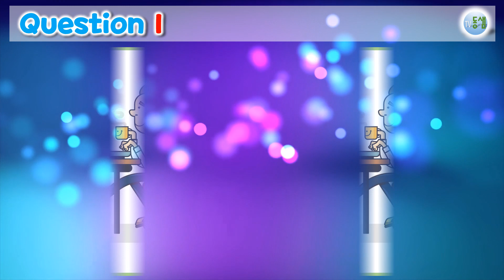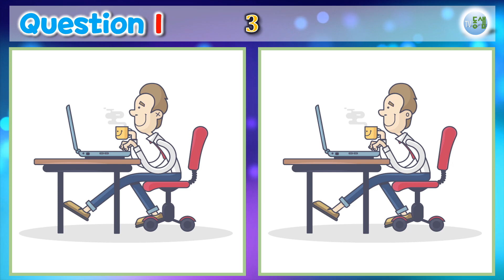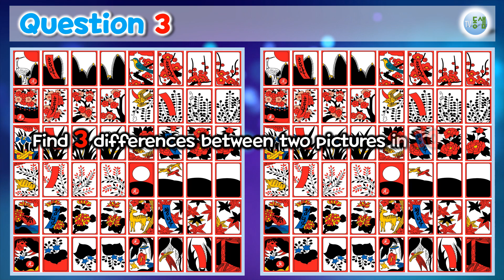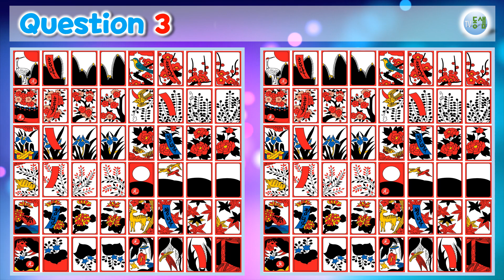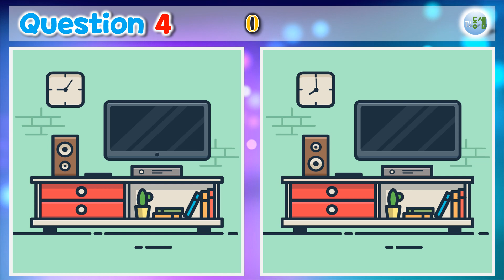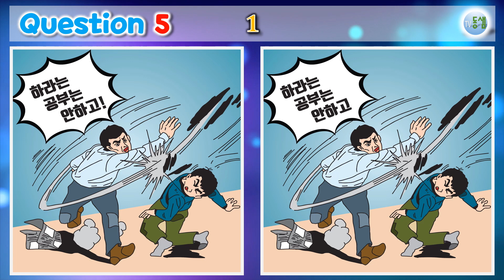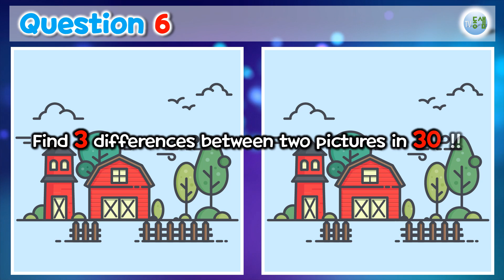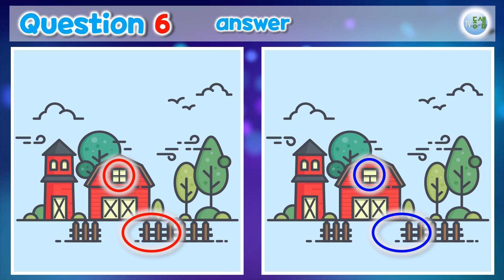틀린그림찾기 (25) 퀴즈 - Find 3 differences!! - quiz 동샘 , 치매예방, 시각훈련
틀린그림찾기25(6문제)
Find 3 differences !! [25]

숫자 카운팅 1당 2초, 그래서 문제당 1분의 시간이 주어집니다.
여유롭게 풀어보세요^^